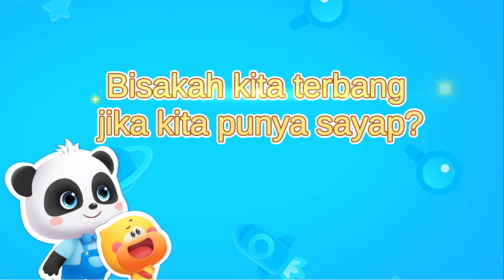Horee !! Kweky Bisa Terbang - Babybus Bahasa Indonesia - Dunia Sains BabyBus